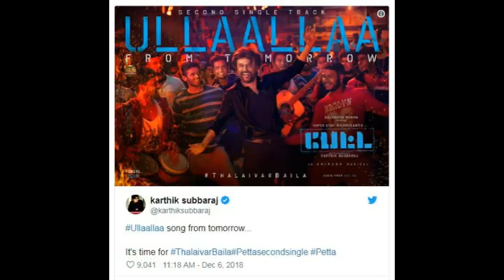PETTA - Official Second Single Track - Ullaallaa Countdown Begins! | Rajinikanth | Anirudh